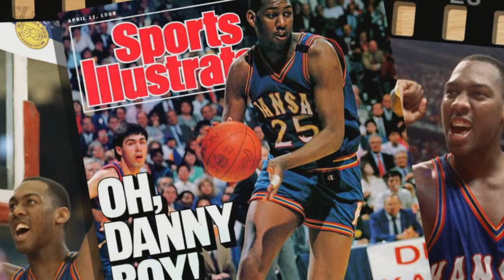One-On-One With Wake Forest's Danny Manning | CampusInsiders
From "Danny and the Miracles" to Danny and the Deacons, the Wake Forest head coach talks to Campus Insiders' Digger Phelps about his career on the court and on the sideline.